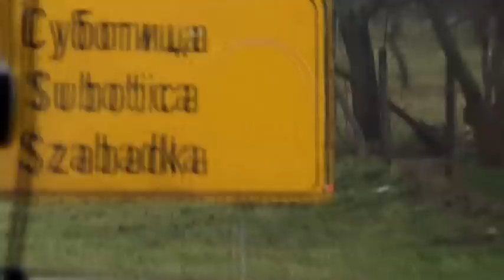Arija naše Mladosti - 22.02.2014.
Subotica, 22. februar 2014.
KC "Arija" iz Subotice slavi svoj 2. rođendan.
Gost je bio i Izvođački Ansambl i Veliki Narodni Orkestar "Mladost" Nova Pazova
Kratka retrospektiva koncerta i nastup naše Mladosti...
"Igre Binačke Morave" - Dejan Milisavljević Zvečanac